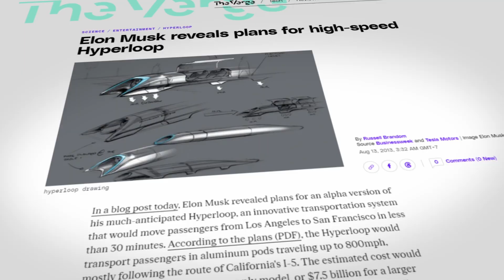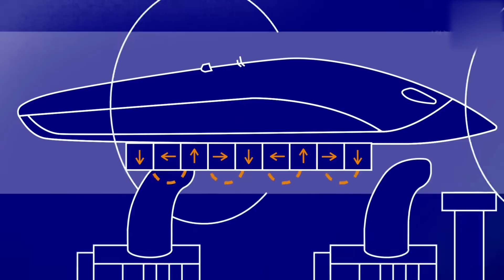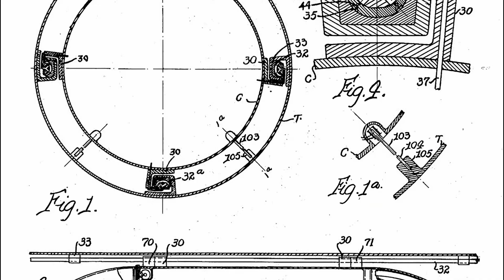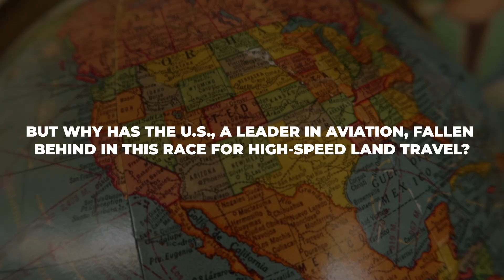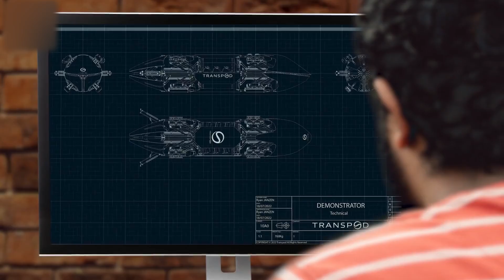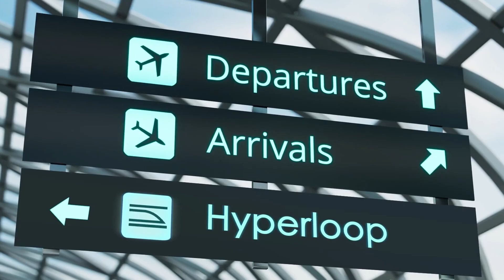How The Hyperloop Train Will DESTROY Air Travel Forever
Discover how the revolutionary Hyperloop train technology is poised to disrupt the aviation industry. From faster travel times to eco-friendly innovations, this video explores why airlines might struggle to compete with this game-changing transportation system. Could this be the end of air travel as we know it? Find out now!